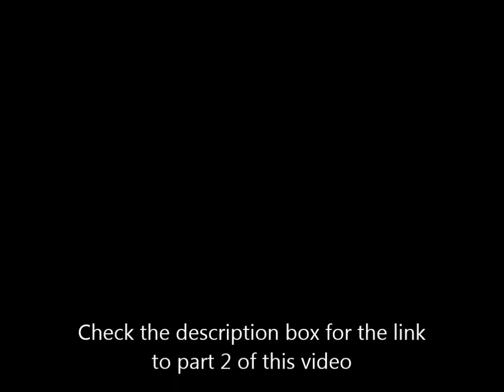How to begin learning a foreign language from scratch (My two week Mandarin Chinese update pt1)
This is the first of the bi-weekly update that I will post as part of my 3 month challenge to fluency in Mandarin Chinese... All without having to go to China; as I attempt to show you that you don't have to live in the country where the language is spoken to reach fluency, you just have to Live Fluently. You can follow my daily progress in the Live Fluently Progress Log section of the Live Fluently forum: